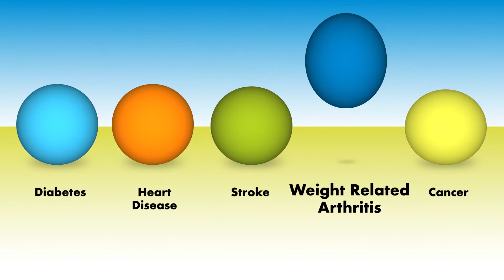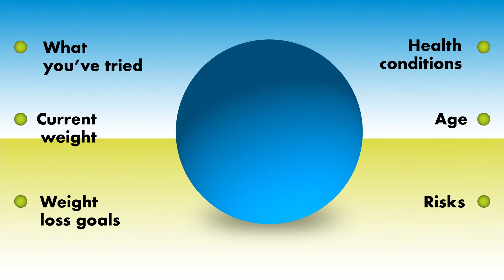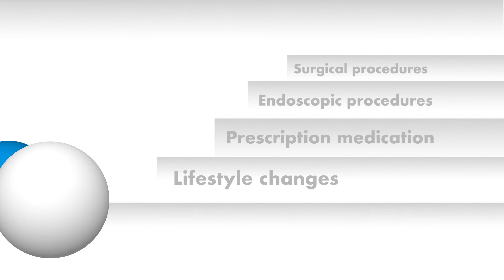What is obesity?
If you or someone you care about is struggling to maintain a healthy weight, you’re not alone. Most American adults are overweight or obese. The good news? There are many ways to manage your weight, and you’ll find helpful information and resources about them here.

This program is supported by an independent grant from Novo Nordisk.